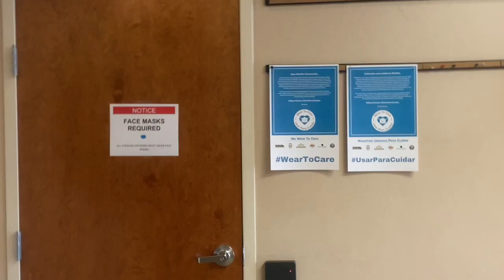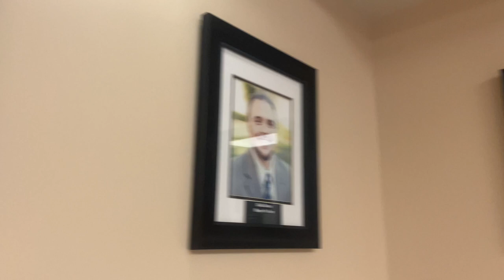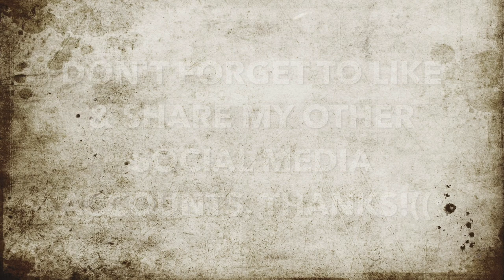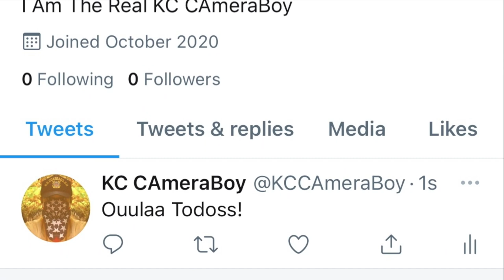Rookie Cop Gets Check W/ His Own Policy For Breaking The Law-1st Amendment Audit